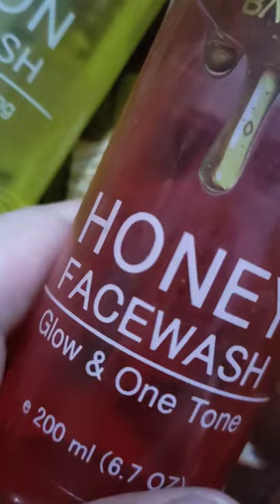Sl basics products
Bahtren product USe ma boht he zabardast Han